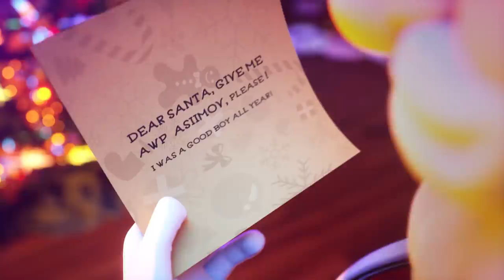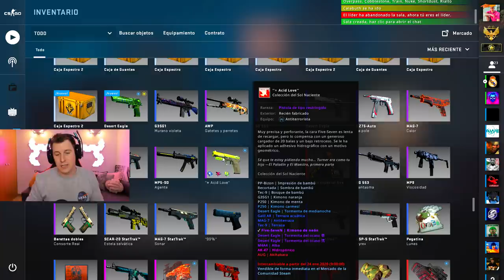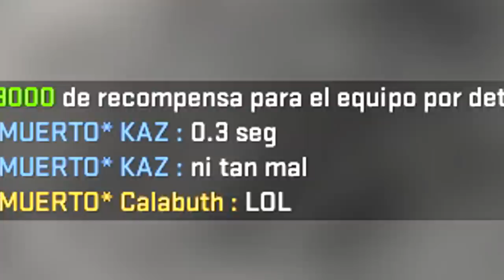NO HAS VISTO ESTAS ARMAS EN TU VIDA